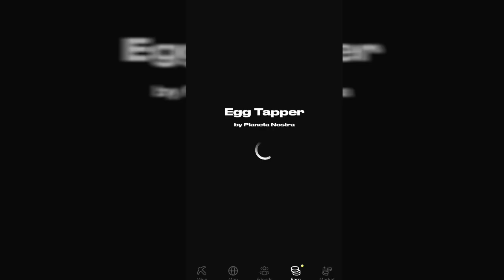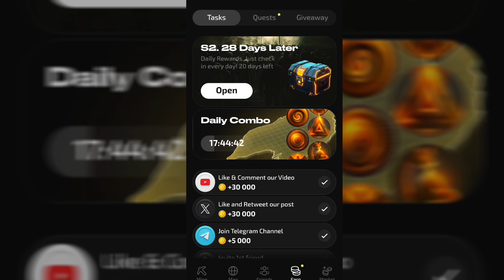Egg Tapper 🤑Today 27 September Daily Combo